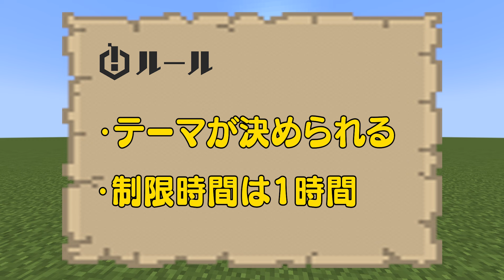3人で行きたいところ選手権！【マイクラ・マインクラフト】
◆さんちゃんく！のLINEスタンプもあるよ！

エンディング曲:独り音「境界線」